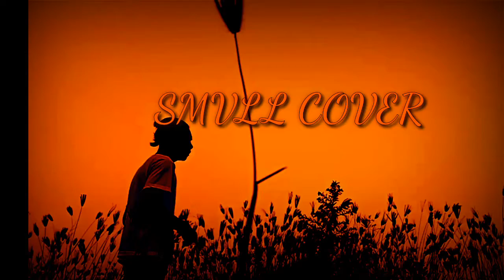Untuk Perempuan Yang Sedang Dalam Pelukan Cover SMVLL